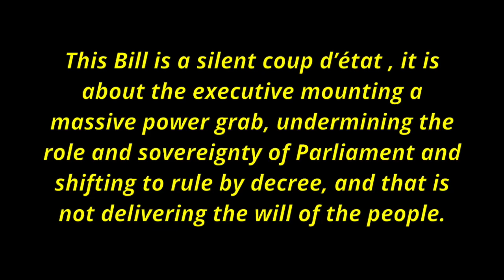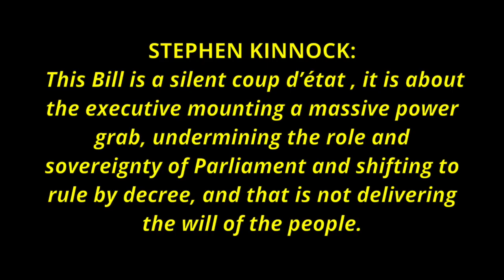Stephen Kinnock on the EU Withdrawal Bill - Sky News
Stephen Kinnock and Bernard Jenkin discuss the EU Withdrawal Bill - Monday 11th September 2017